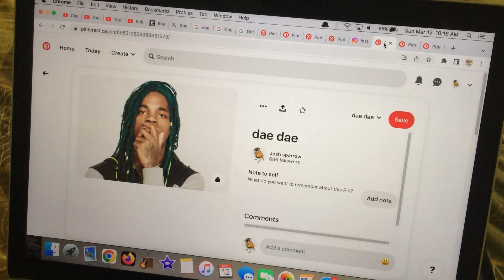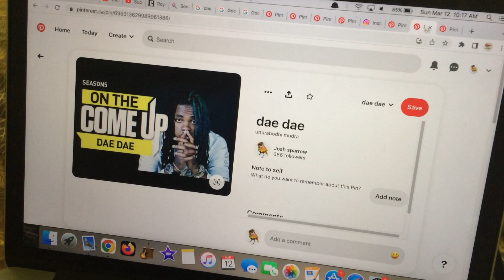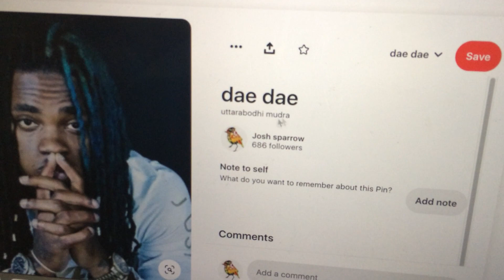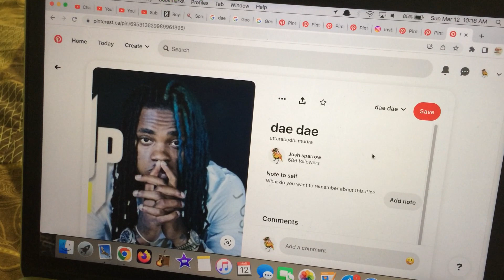Sunday with dae dae